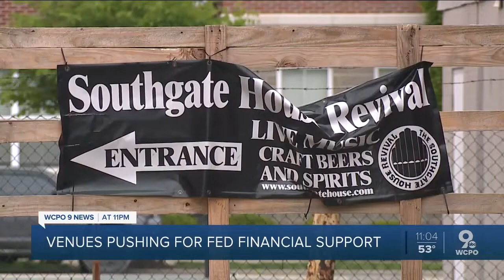Southgate House Revival among local venues asking Congress for pandemic closure relief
With no crowds allowed, music venues are struggling to survive. They were among the first businesses to close and fear they will be some of the last able to reopen.